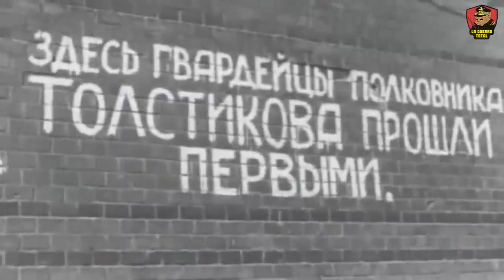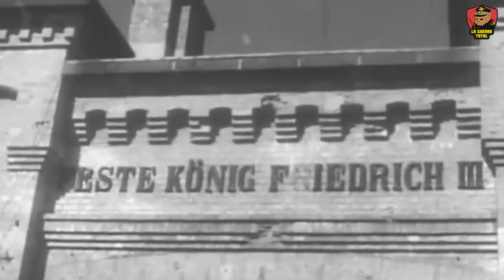🔴 VICTORIA DECISIVA 💥 Los SOVIÉTICOS derrotan a los NAZIS en Konigsberg 🚨Segunda Guerra Mundial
Durante la Segunda Guerra Mundial, el 25 de enero de 1945, en Prusia Oriental, las fuerzas alemanas se retiraban frente al avance implacable del Ejército Rojo de la Unión Soviética hacia el corazón del Tercer Reich. Tras la exitosa liberación de Bielorrusia y la devastación del Grupo de Ejércitos Centro, el camino hacia Prusia Oriental estaba abierto, y el Ejército Rojo se preparaba para una ofensiva masiva con el objetivo de tomar Königsberg, un centro militar, industrial y portuario crucial, que simbolizaba el corazón.